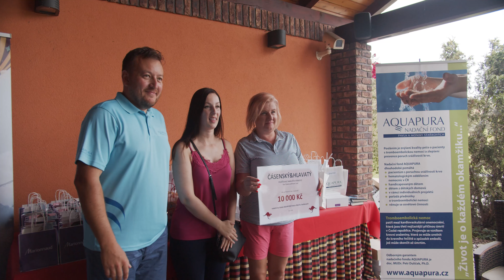8. ročník charitativního golfového turnaje NF Aquapura